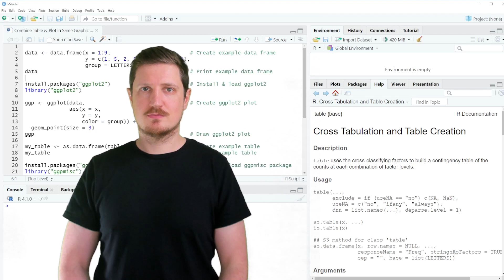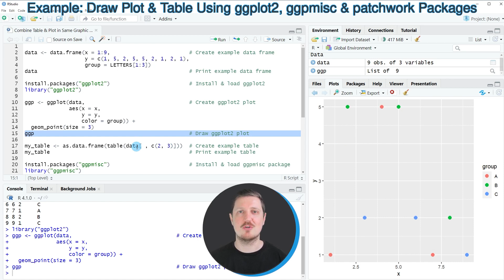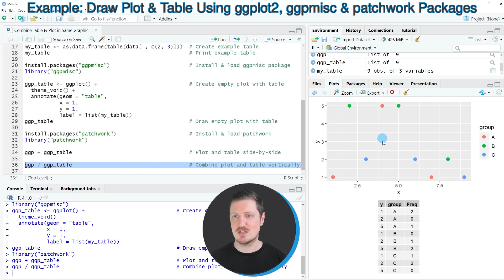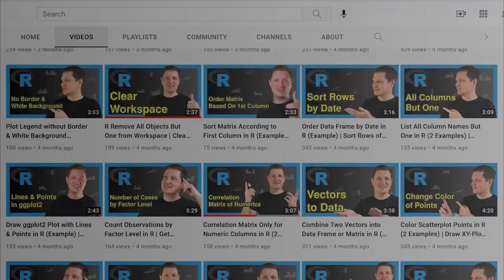Combine Table & Plot in Same Graphic Layout in R (Example) | ggplot2, ggpmisc & patchwork Packages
How to arrange plots and tables in the same grid layout in the R programming language. More details
R code of this video:

                   y = c(1, 5, 2, 5, 5, 2, 1, 2, 1),
                   group = LETTERS[1:3])

library("ggplot2")

ggp ‹- ggplot(data,                                 # Create ggplot2 plot
              aes(x = x,
                  y = y,
                  color = group)) +
  geom_point(size = 3)
ggp                                                 # Draw ggplot2 plot

my_table ‹- as.data.frame(table(data[ , c(2, 3)]))  # Create example table
my_table                                            # Print example table

install.packages("ggpmisc")                         # Install & load ggpmisc package
library("ggpmisc")

ggp_table ‹- ggplot() +                             # Create empty plot with table
  theme_void() +
  annotate(geom = "table",
           x = 1,
           y = 1,
           label = list(my_table))
ggp_table                                           # Draw empty plot with table

install.packages("patchwork")                       # Install & load patchwork
library("patchwork")

ggp + ggp_table                                     # Plot and table side-by-side

ggp / ggp_table                                     # Combine plot and table vertically